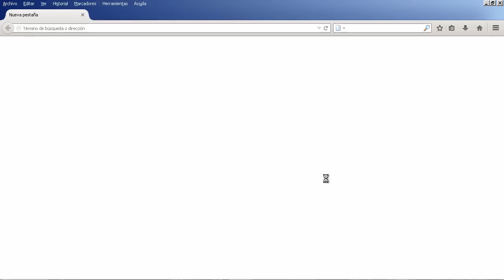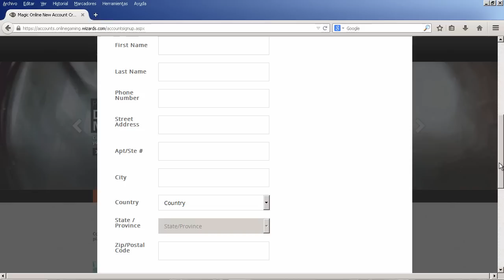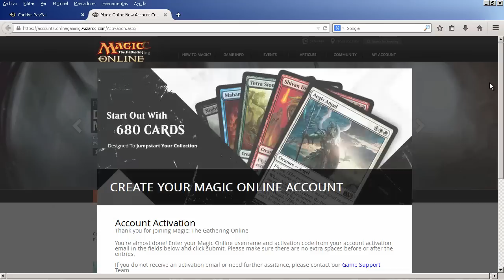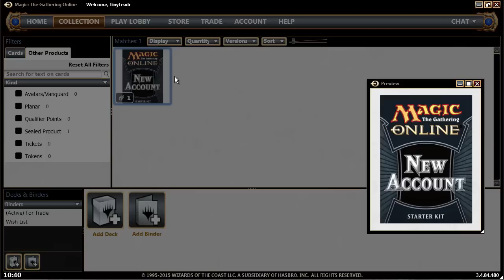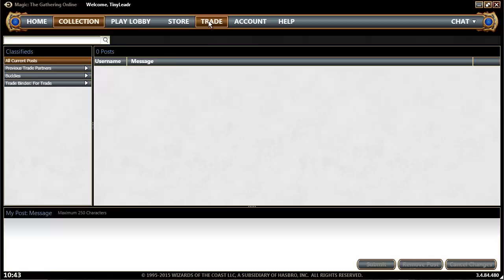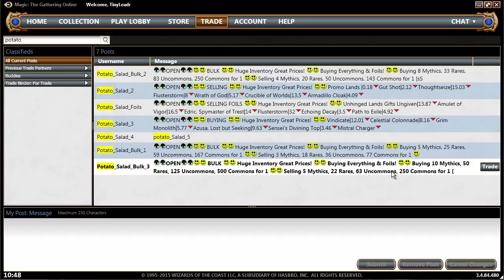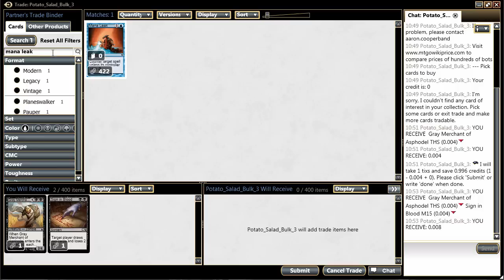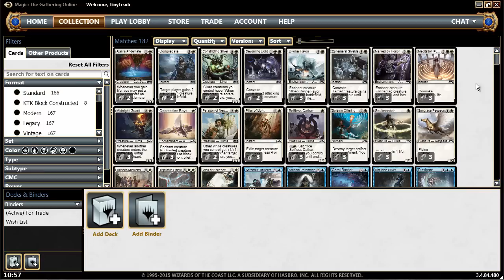Tutorial Magic Online (MOL) Parte 1 - Alta y primeros pasos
En esta primera parte del videotutorial sobre Magic Online, Pauper Mage muestra cómo darse de alta en el servicio y cómo empezar a nutrir nuestra colección con cartas sueltas específicas.

No dejes de comentar, estamos empezando en esto y toda aportación o crítica constructiva será muy bienvenida. ¡Muchísimas gracias! :)